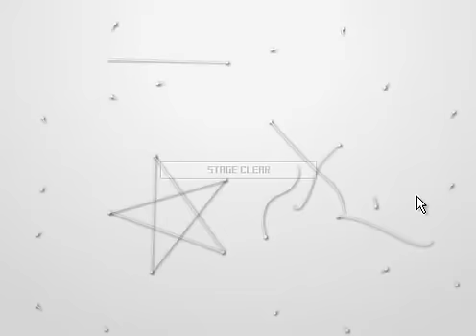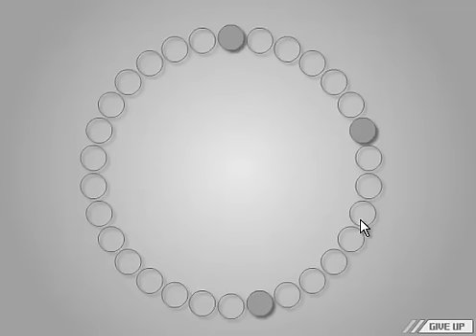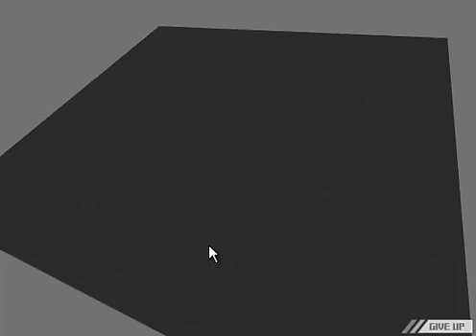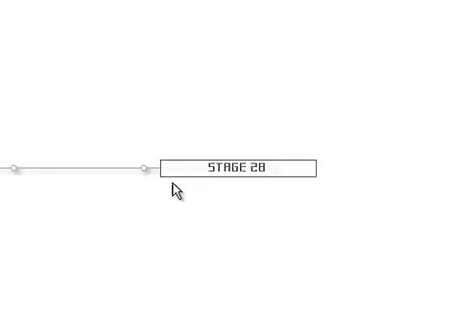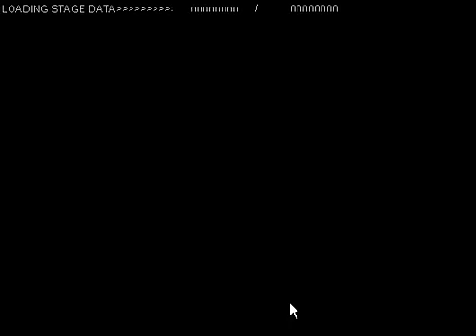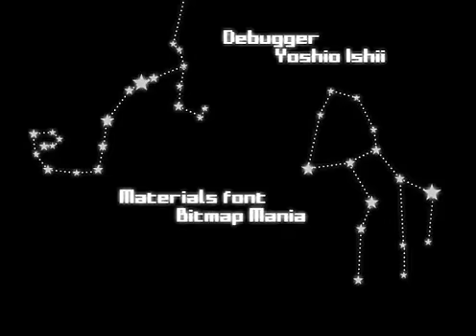Hoshi saga 1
Intentare subir todos mientras los vaya pasando :3 este es el 1ª y lo grabe con camtasia 7, como es la 1ª vez que lo uso el proximo quedara mas genialifico :D

Muchos conoceran este juego, los que no, no importa, este juego te vicea hasta que lo ganas y es muy recomendable si estas aburrido, es un juego de logica, aunque algunos niveles son bastante idiotas
Aqui el link para que lo jueguen
en esta pag encontraran...
Hoshi saga 1, 2, 3, 4, 5 y 6
Y otros juegos mas